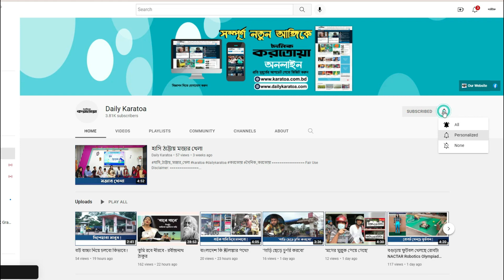‘আমার রিলাক্সের কোন সুযোগ নেই’ -রাগেবুল আহসান রিপু | Bogura Election 2023 | MP Ripu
Daily Karatoa